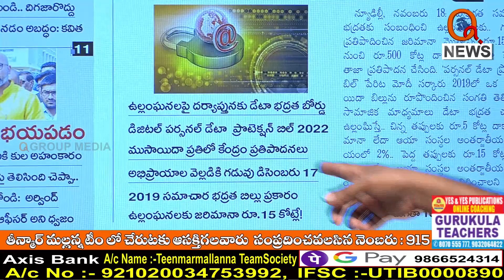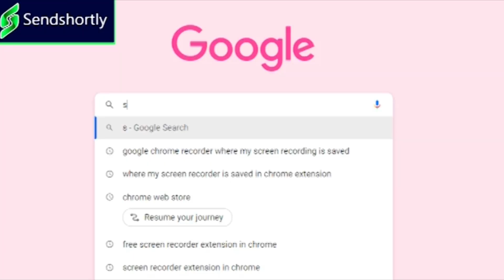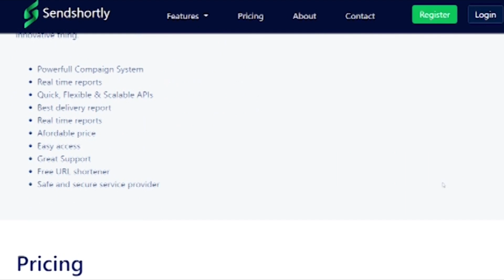కంటి వెలుగుతో మరో మోసం || TeenmarMallanna || QNews || QNewsHD